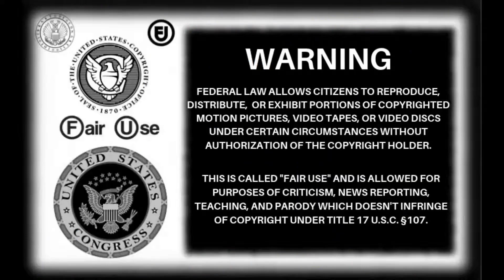PJ: Harassing Yet Another Innocent Female..(Very Dangerous) (2/8/24)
I'll tell you exactly why no female is interested in you Peter, it's simple your a wrongun who wants to hurt women and children.

This guy will 100% end up hurting a female, he is extremely dangerous.